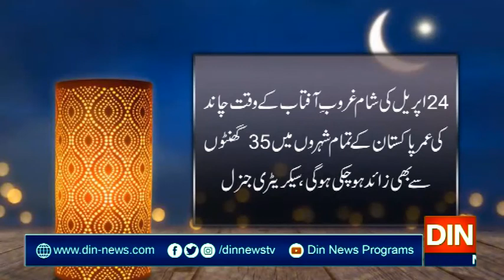23 اپریل کو ماہِ رمضان کا چاند نظر آںے کا کوئی امکان نہیں